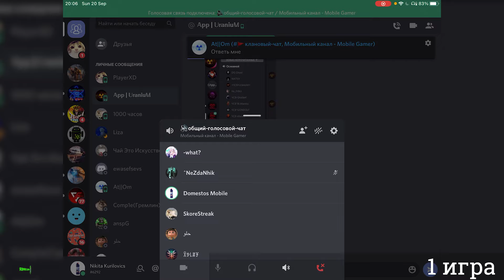Mobile Gamer против Ценители - лёгкое начало! Клановые войны cod mobile (#1)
Привет друг! В этом видео ты увидишь первое видео по рубрике клановые войны, где ты увидешь игру нашего клана Mobile Gamer с кланом Ценители , поэтому усаживайся поудобней, заваривай чаёк и бери чипсы, ну а мы начинаем:)

📢Информация  по моему клану в call of duty mobile📢
🔴Ник в игре Domestos
🔴Название: MOBILE_GAMER
🔴Требования: минимум 40 лвл и ранг профи в СИ
🔴Условия нахождения в клане: Быть активным и играть хотя бы 2-3 раза в неделю, более подробная инфа на нашем дискорд сервере